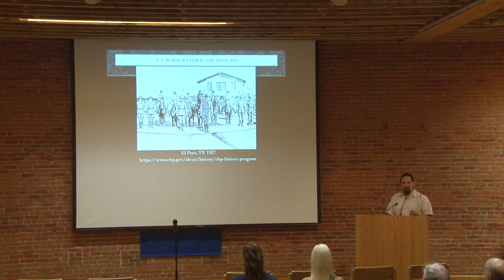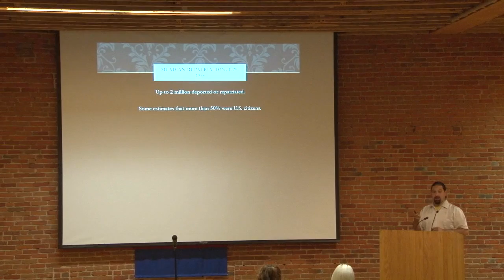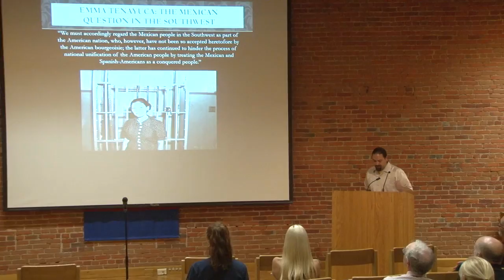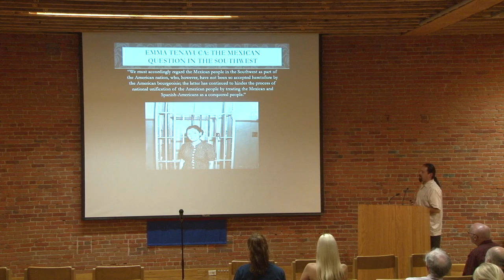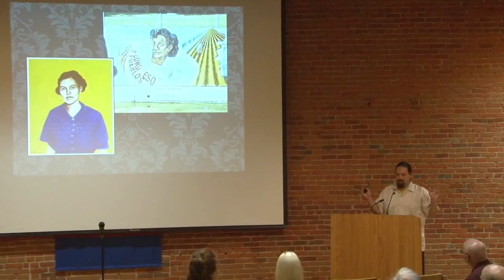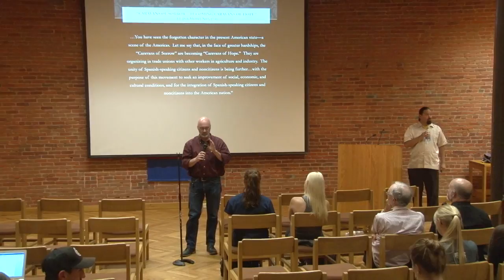Caravans of Sorrows, Caravans of Hope: Immigration and the Latino/a Struggle for Social Justice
Presented by Dr. James Patino